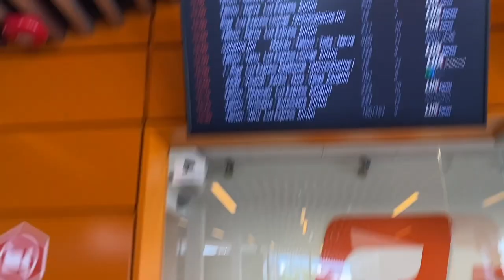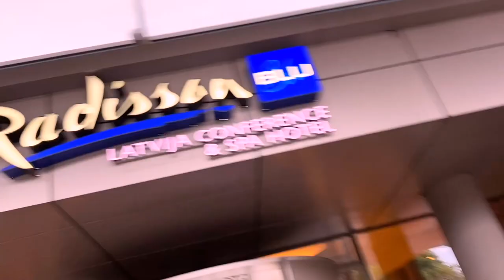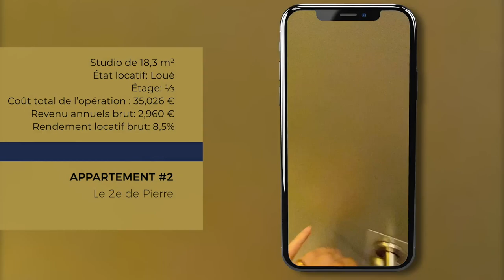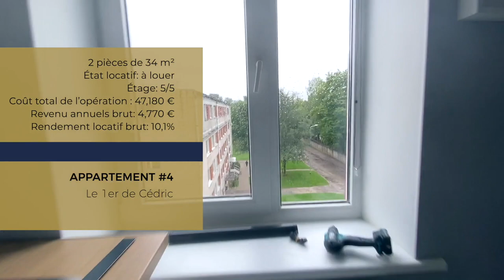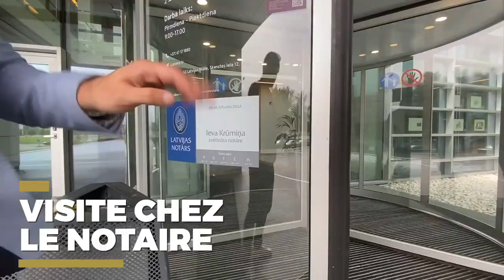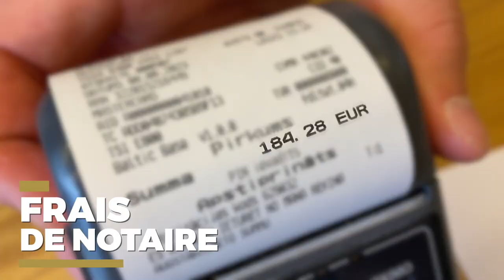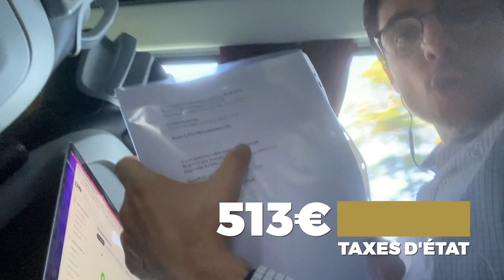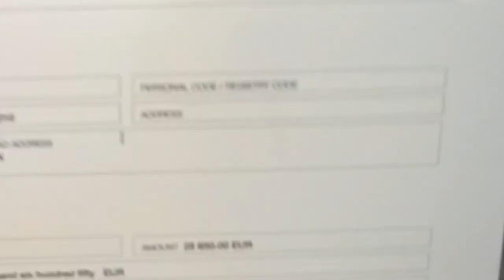35ème Investissement Réussi : Les Pays Baltes en Lumière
Vous rêvez de vous lancer, mais les prix au m² en France, les rendements faibles, ou encore la complexité fiscale vous découragent ? Eh bien, aujourd'hui, je vais lever le voile sur notre "33, 34 et 35e Investissements Réussis" et vous emmener avec moi en plein cœur des Pays Baltes. On va discuter rendements, patrimoine, et même de cette fameuse question : peut-on vraiment investir dans l'immobilier sans sacrifier le potentiel de rendement et sans se ruiner en frais de rénovation ? Si ces questions vous interpellent, cette vidéo est faite pour vous. Allez, c'est parti pour une nouvelle aventure, et n'oubliez pas : ici, on parle d'investissement réel, avec des chiffres, des astuces, et surtout, beaucoup de passion. C'est parti ! 🚀

▬▬▬▬▬▬▬▬▬▬ RESSOURCES LIFEINVEST® ▬▬▬▬▬▬▬▬▬

Découvrez les moments clés de notre vidéo avec ces timecodes pratiques:
0:00 - Au programme
2:24 - Départ pour Riga
4:44 - Routine & réflexions au Radisson
9:33 - 3 visites clés
11:29 - Dans les coulisses : suivi de chantier
12:54 - Signature de l’acte notarié
15:09 - Témoignage : réactions à vif
17:38 - Règlement des frais
20:30 - La suite ?

▬▬▬▬▬▬▬▬▬▬▬AVERTISSEMENT▬▬▬▬▬▬▬▬▬▬▬

LifeInvest® et ses employés ne sont pas des conseillers en placements financiers ni des avocats fiscalistes agréés. Les rapports d’études et autres informations de marché sont uniquement présentés à titre d'information. Nos recherches ne constituent pas de conseil d'investissement et les lecteurs ne doivent pas prendre de décisions financières sans effectuer leur recherche en amont ou consulter leur conseiller financier au sujet de leur propre situation.